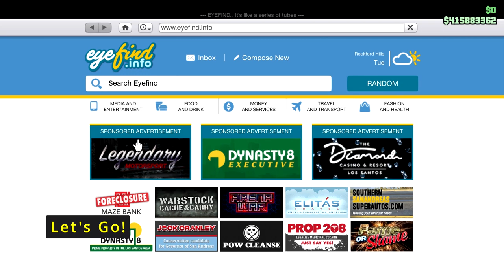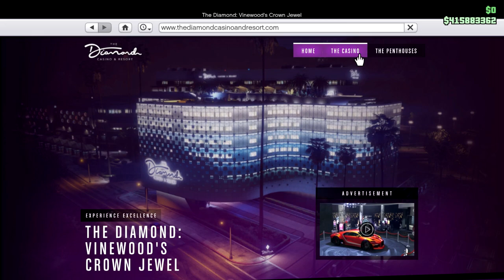How To put Mask and Helmet / Hat with Glasses | How To Do Telescope Glitch Merge | (New Method 2022)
How To Do Telescope Glitch GTA 5 Merge - How To put Ski Mask and Helmet / Wear Hat with Glasses on GTA 5 Online - New Method 2022 Easy and so Quick - PC and console /PS5/Xbox/PS4/Xbox One - IDEA Belongs to BORSA GTA

In this video we watch brand new super easy method 2022 for How to do The Telescope Glitch Merge and put - wear Mask with Helemt or Hat and Glasses too in GTA V Online (New Method) 2022 for PC and consoles.

You will not use telescope Glitch Again after this video!

It works on all platforms and console:
Playstation - PS5 - Xbox - PC - PS4 - Xbox One

IDEA Belongs to BORSA GTA, if you want to make it on video please write my credits, Thanks in Advance!